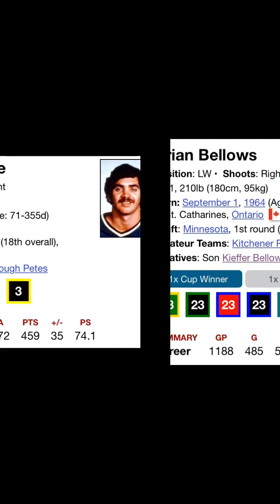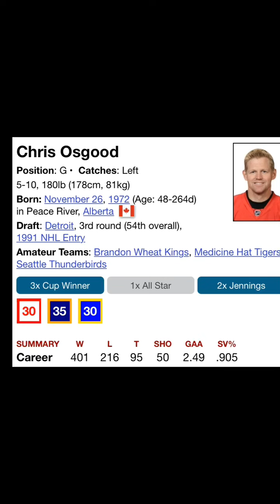4 Players I Think Should Be In The NHL Hall Of Fame